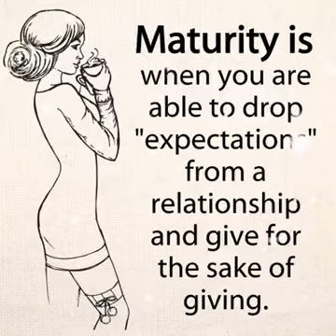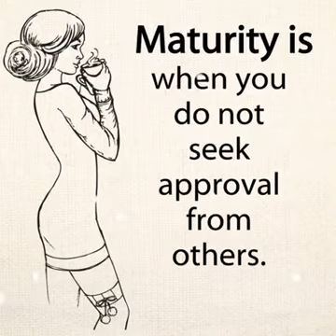Maturity is a way of thinking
Video from Zafar Bilal